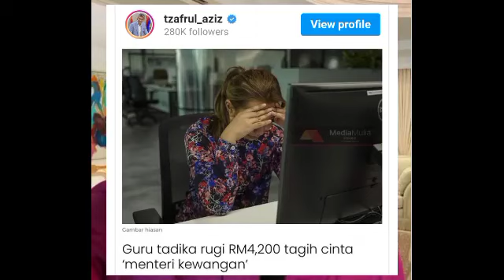VIRAL‼️ TENGKU ZAFRUL TIDAK NIAT UNTUK MENCARI ISTERI NO 2, SEPERTI YANG TULAR BARU²INI